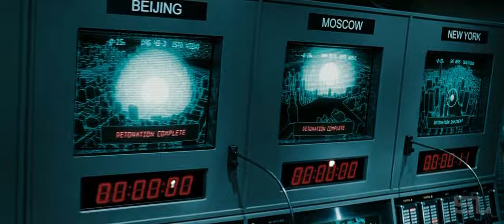Marvel Studios’ Secret Wars | Ultimate Alliance (Fan-Made) Extended Conceptual Reveal Trailer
Video: Marvel's What If...? Loki, Fantastic Four, Fantastic Four: The Rise of the Silver Surfer, Captain America: The First Avenger, The Harder They Fall, X-Men: Dark Phoenix, Spider-Man: Homecoming, Spider-Man: Far Way Home, Spider-Man: No Way Home, Marvel's Contest of Champions, Raising Dion, WandaVision, Captain Marvel, Avengers: Endgame, Watchmen, Shang-Chi, Independence Day: Resurgence, Snowpiercer, Transformers: Dark of the Moon, Marvel's Midnight Sons, Fant4stic, Guardians of the Galaxy 2, Moonfall, Doctor Strange in the Multiverse of Madness, Total Recall, Spider-Man: Edge of Time, Marvel's Avengers, Black Panther, X-Men: Apocalypse, Star Wars: Eclipse, Inhumans, Hawkeye, X-Men, X-Men: Days of Future Past, Ultimate Alliance, Ms. Marvel, Moon Knight, Ghost Rider: Spirit of Vengeance, X-Men Origins: Wolverine, The Incredible Hulk, Iron Fist, Spider-Man 3, Birdman, The Avengers, Avengers: Infinity War, The Punisher, Silent Hill, The Mummy, Venom, Secret Invasion, Falcon and the Winter Soldier, Eternals, Greenland, Another Earth, Thor: Love and Thunder

Audio: Fleurie, Tommee Profitt - Mad World